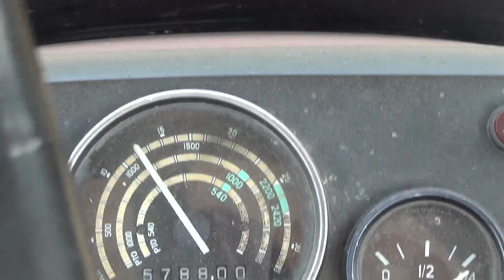prace pożniwne 2016 [zetor 5011]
Nagrywanie samego siebie nie jest  łatwe ale  coś z tego wyszło :D
Zachęcam do subskrypcji i komentowania  ^^